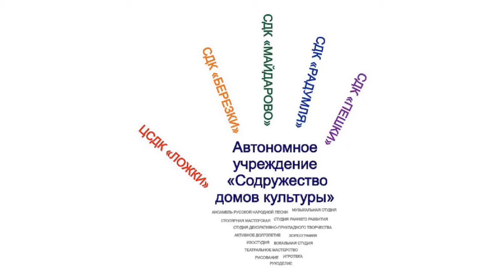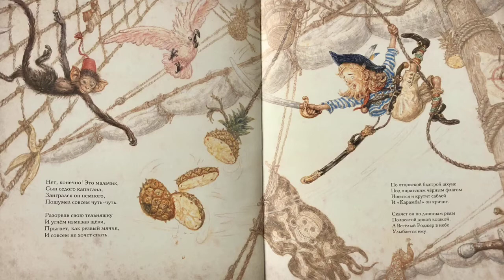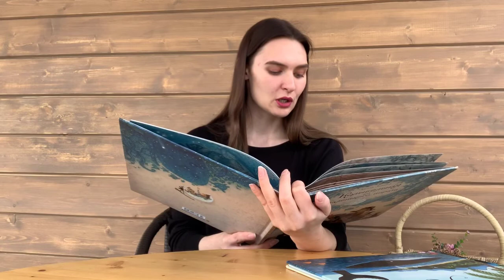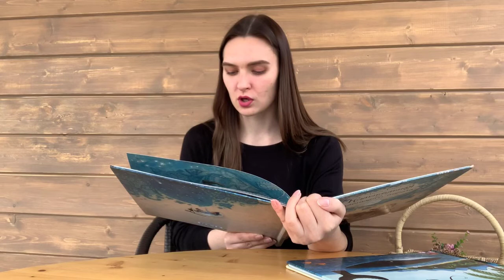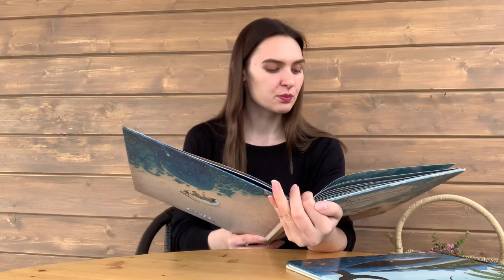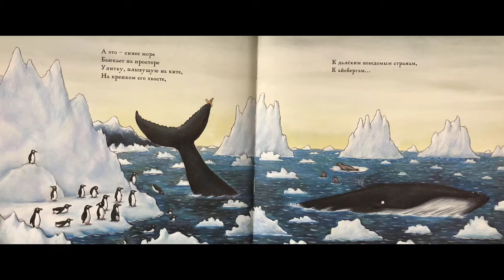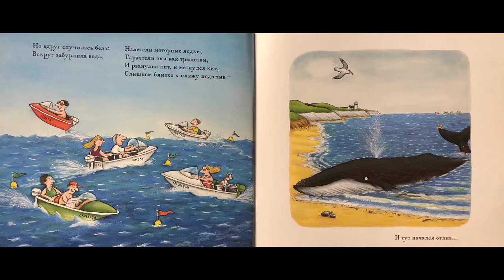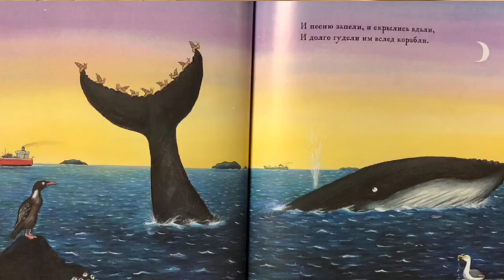28.04.2020 Сказка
Сегодня мы познакомимся с двумя новыми рассказами.
Первую историю написал Антон Ломаев, а называется она «Колыбельная для маленького пирата». Как можно спать, когда в мире происходят такие захватывающие чудеса! Проблема, знакомая любому отцу, будь он пират или художник. А как уложить маленького пирата вы узнаёте прослушав книгу.
Следующая история была написана Джулией Дональдсон - «Улитка и кит». Это героическая история о маленькой улитке, которая совершила большой подвиг